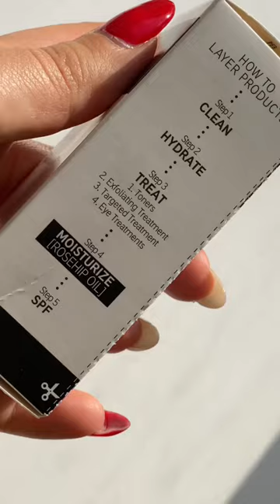Rose Hip Oil for Natural Glow: How to Use It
The INKEY List Rosehip Oil is a must-have for all skin types. It softens skin, improves skin tone, moisturises dry skin and helps control oil production in oily or acne-prone skin. This face oil also helps defend against environmental stresses that can cause premature ageing. Why you need it: The INKEY List Rosehip Oil is a powerfully antioxidant oil that is extracted from the seeds of the rose plant.

Rosehip Oil can be safely used on all skin types, including sensitive skin. Used regularly, it will help to bring a beautiful, natural glow to your face and leave it feeling soft and hydrated.

The retinoids in rosehip oil can help brighten your skin, prevent blackheads, and reduce inflammation. Rosehip oil also contains linoleic acid, a fatty acid that can aid acne prevention and shrink pimples. Rosehip oil may help treat eczema, an inflammation of the skin that can cause itching and redness.
It can help brighten your skin, prevent blackheads, aid acne prevention, and reduce inflammation.
It’s a good hydration for face.

100% cold pressed, natural facial oil with antioxidant properties. Rosehip Oil provides an overnight nourishment boost for dull or tired skin and helps tackle uneven skin tone and texture.

Rosehip Oil is packed with essential fatty acids, Omega-6 and skin beneficial vitamins. Suitable for all skin types, it hydrates and soothes dry skin and contains Linoleic Acid, which can help to regulate oil production for those with oily or blemish prone skin.

Targets:
HyperpigmentationScarringUneven skin toneDry skin